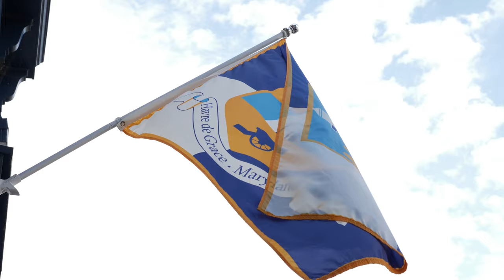Explore Havre De Grace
Discover Your Maryland in Havre de Grace, Maryland! Nestled at the top of the Chesapeake Bay and mouth of the Susquehanna Rive, Havre de Grace has so much to offer visitors and residents alike!

Visit ExploreHavredeGrace.com to learn more about the attractions, businesses and events that make Havre de Grace a wonderful place to be.